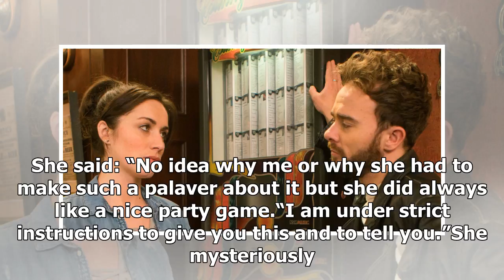EastEnders spoilers: Fans in turmoil as they discovered the exchange of Coronation Street soap